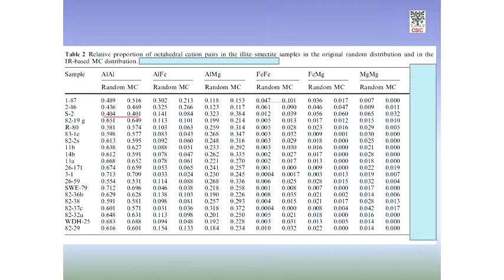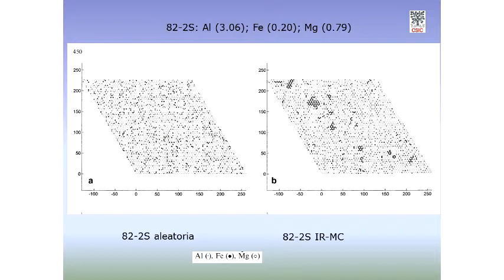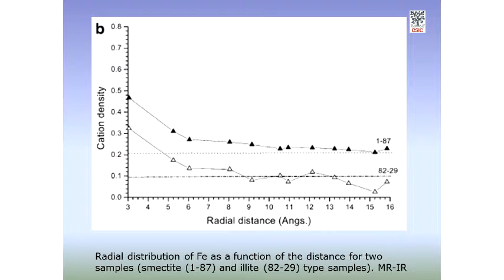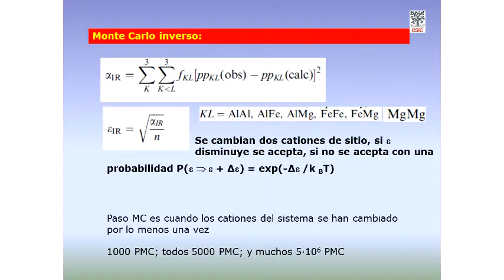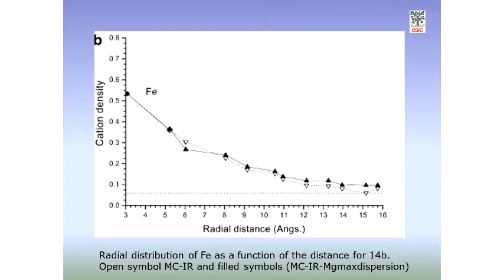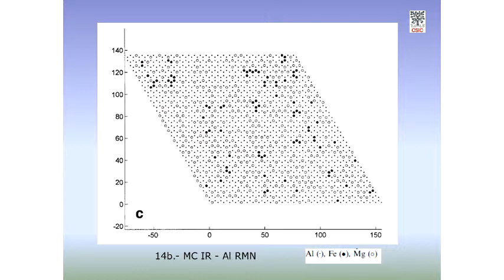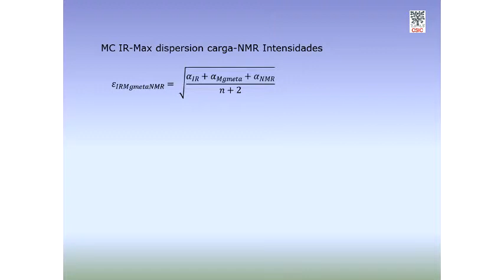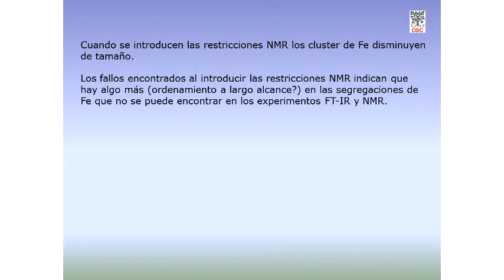Seminário Geral - Simulación del Orden-desorden Catiónico em Filosilicatos 2:1 Dioctaédricos - Pt.3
3ª parte da palestra "Simulación del Orden-desorden Catiónico em Filosilicatos 2:1 Dioctaédricos" do Prof. Dr. Alfonso Hernandez Laguna, (Universidad de Granada/ESPANHA).